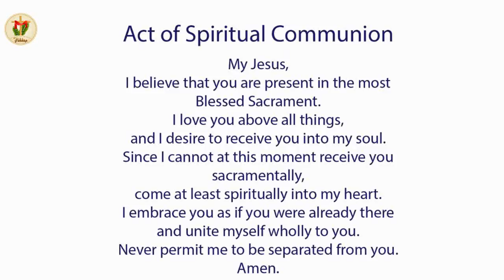Holy Mass | Saturday Mass | English Holy Mass | 27 March | 6.00 PM | Daily Mass